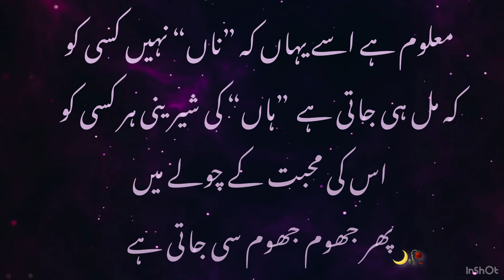عشق کے دربار🥀